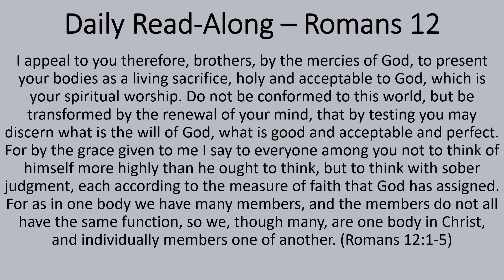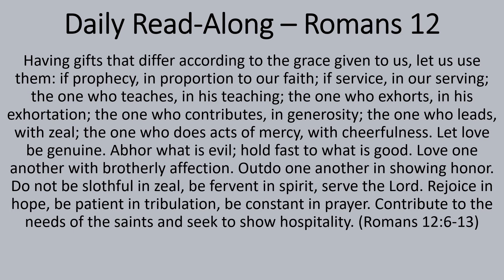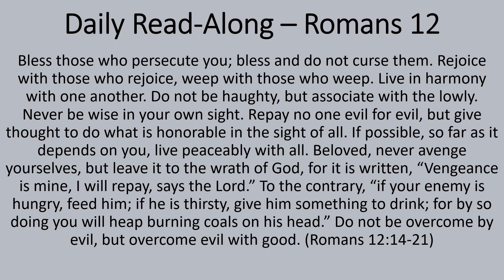Daily Read-Along - Romans Chapter 12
Join us as we read through Paul's Epistle to the Romans.
We plan to read-along a chapter a day.